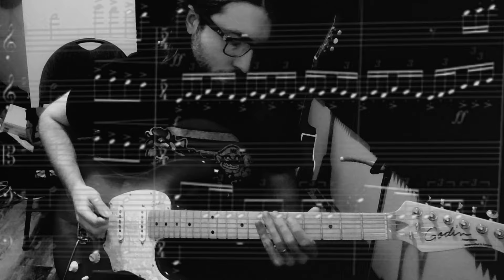Mark Barron - "PRAELUDIUM"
Mark Barron: Guitar, bass, drums, orchestration, production and mixing
Mastered by Doug Northcott at Amplitude Audio